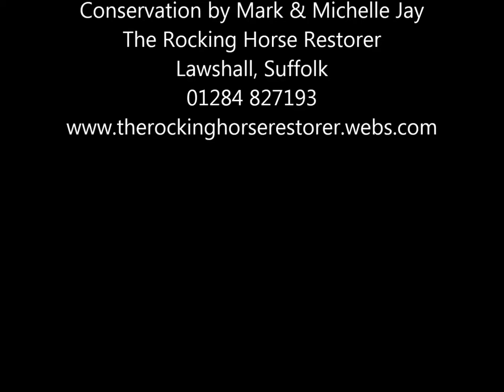Rocking Horse Conservation by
Restoration of an Extra carved F H Ayres Rocking Horse